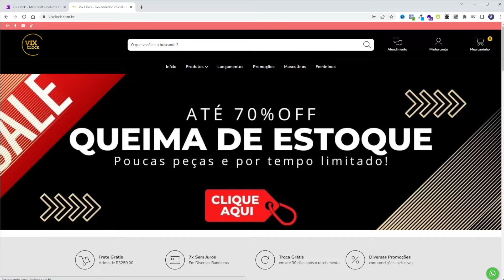Onde Comprar Relógios Originais com Ótimos Preços? [LOJA CONFIÁVEL]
Quando estamos comprando um relógio, é muito comum procurarmos por lojas verdadeiramente confiáveis! E isso está certo, precisamos prezar pela segurança!

A Vix Clock sempre traz os melhores modelos de relógios para VOCÊ! Fazemos parte de um grupo com mais de 20 anos de experiência no mercado de relógios!

E para melhorar, estamos nessa semana com uma queima de estoque incrível na nossa loja!

Espero que esse vídeo tenha te ajudado a saber onde comprar relógios originais!

🟢 Tem alguma dúvida? Clique aqui para conversar com a gente

0:00 Se Inscreva No Canal!
1:10 E Não Esqueça do Like